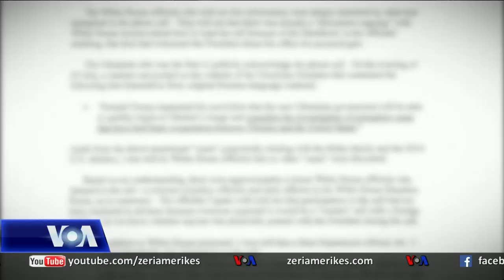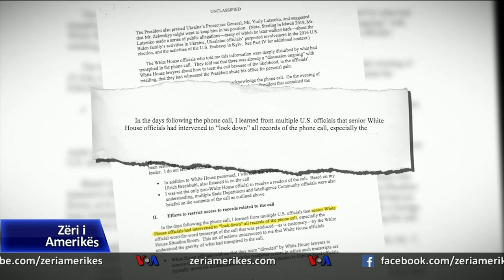Miratohet rezoluta për procesin hetimor ndaj Presidentit Trump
Dhoma e Përfaqësuesve miratoi një rezolutë që vë në lëvizje zyrtarisht procesin përmes së cilit komisionet do të vazhdojnë hetimin për të përcaktuar nëse ndaj Presidentit Trump duhet të ngrihen akuza për shkarkimin e tij. Votimi i sotëm në Dhomën e Përfaqësuesve u bë në linja partiake dhe me shkëmbime akuzash të rënda të palëve ndaj njëra-tjetrës.